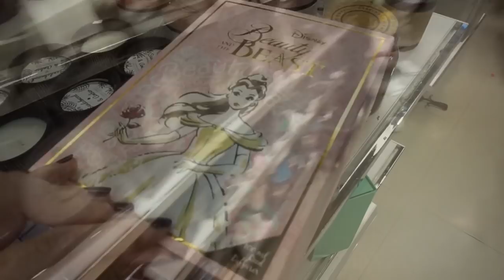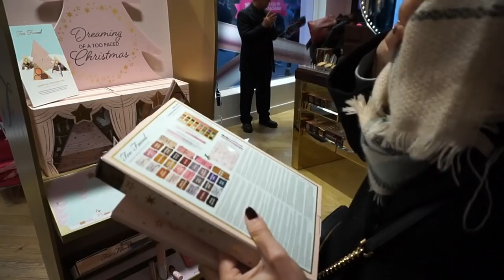VLOG à Londres ➳ Shopping entre filles!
➳ Z HOTEL:
➳ Primark - Oxford Street
➳ Victoria’s Secret:
➳ Boutique Too Faced:
➳ Boutique Kade Spade:
➳ Boutique Kikki K
➳ Shake Shack
➳ Pâtisserie Valerie: